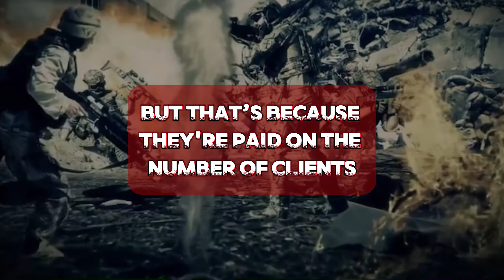Sonic - Lyric Teaser - My Question To God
Artist: Sonic
Visuals: CharlestownEdits